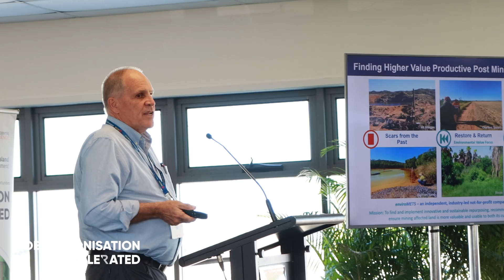Decarbonisation Accelerated QME Exhibition 2024 - Event Highlights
Watch the highlights from our Decarbonisation Accelerated Content Series presentations at the QME Exhibition in Mackay, Queensland.